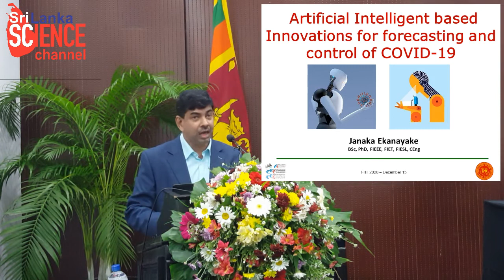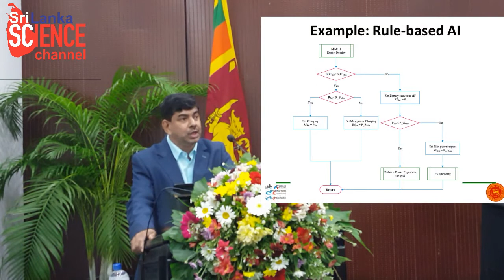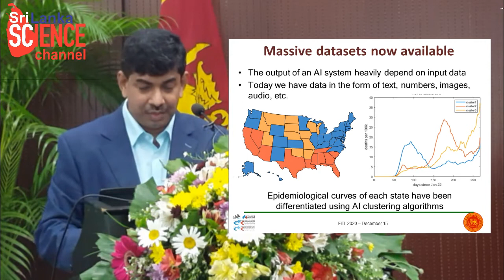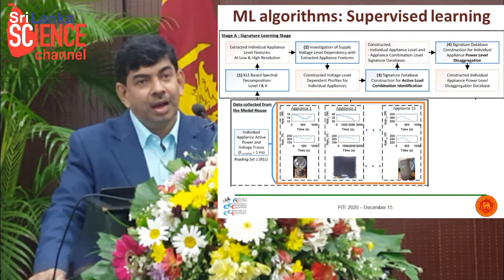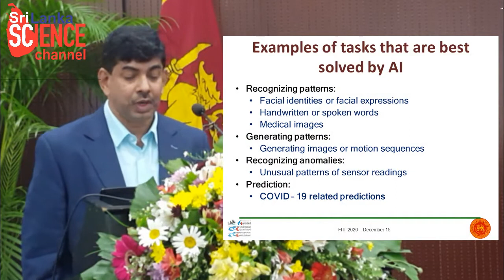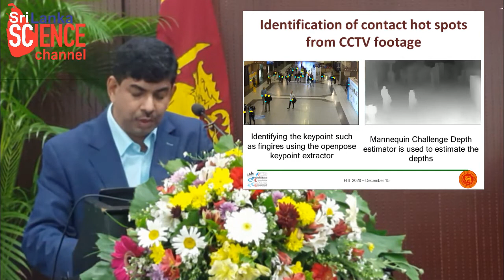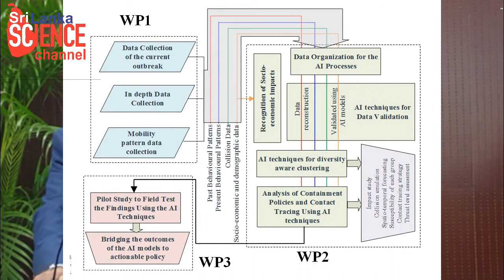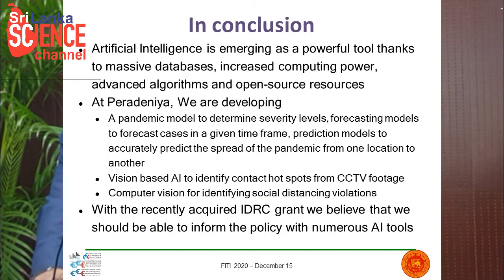Keynote Speech by Prof. Janaka Ekanayake at FITI 2020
Research conference, “From Innovation To Impact -2020” (FITI-2020), is jointly organized by the Sri Lanka Association for the Advancement of Science (SLAAS) and the Sri Lanka Inventors Commission (SLIC), as the second in a series to be held annually.
This year the conference was held at the BMICH Colombo with the participation of limited number of participants due to the COVID pandemic situation in Sri Lanka. Prof. Janaka Ekanayake, Senior Professor of Peradeniya University, and delivered the first keynote address of the conference. In his talk he described how AI based technologies can be used to control COVID 19 effects.